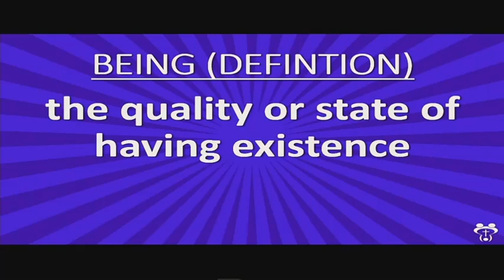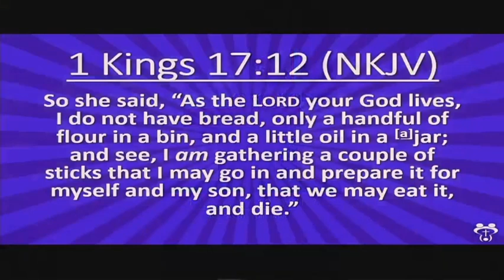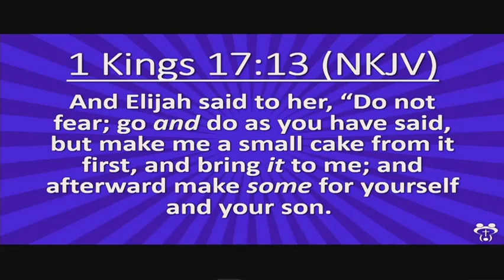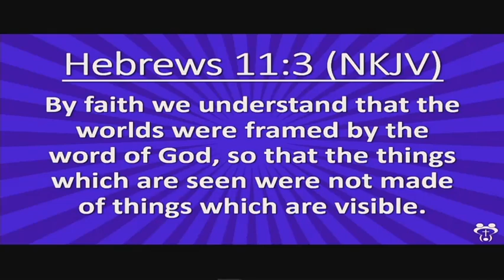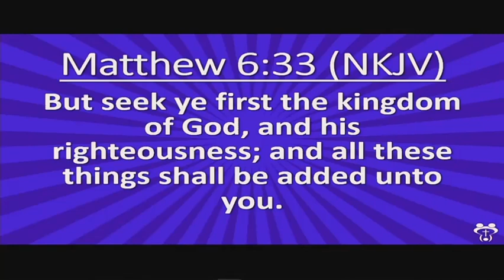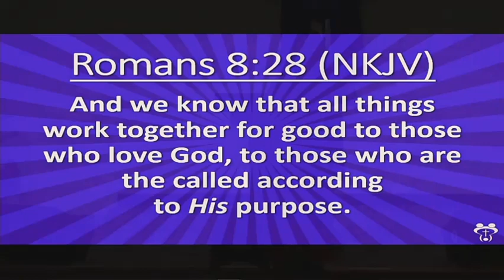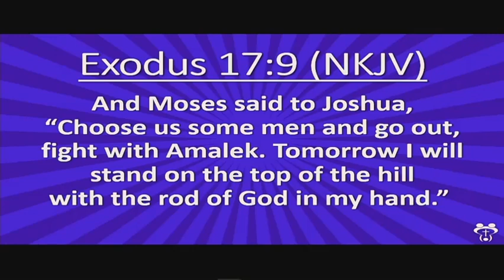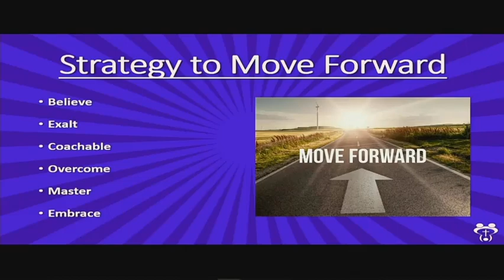April 26th, 2020: Becoming-Being Before Seeing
Pastor Ka'Meka Lowery shares the message, "Becoming: Being Before Seeing" using 1 Kings 17:8-16 as the main scripture reference.

"The Day the Crayons Quit" by Josh Gad was referenced in this message as well!